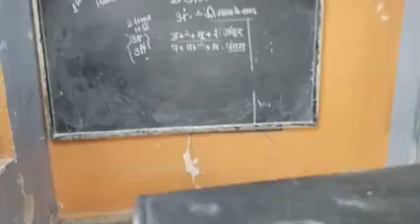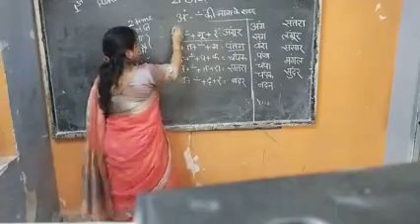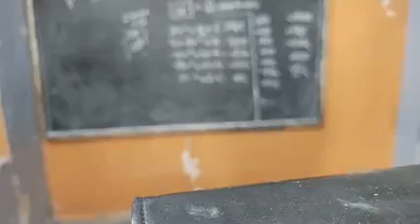1st Hindi (21/09/21)